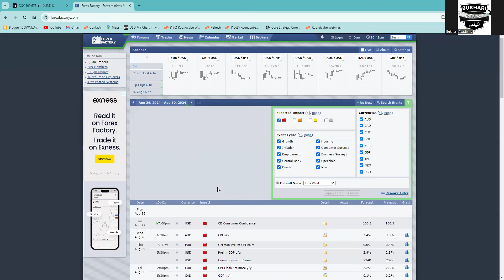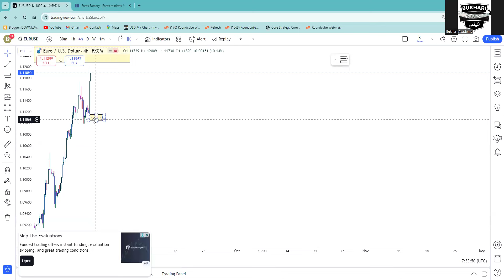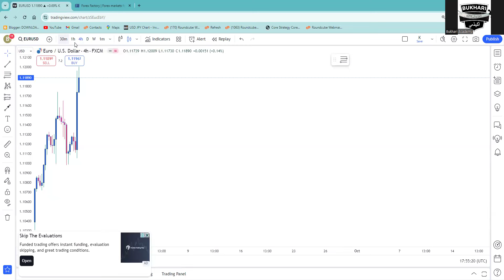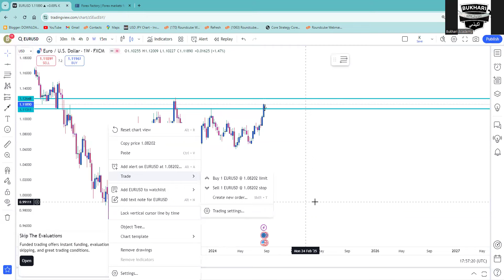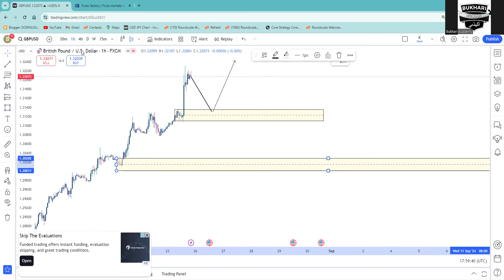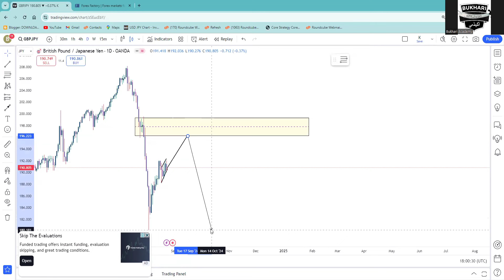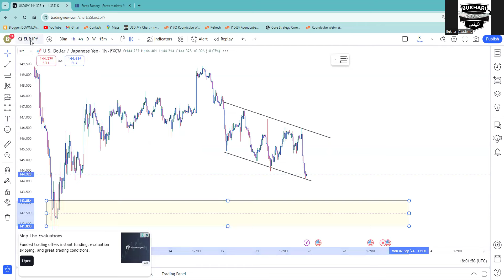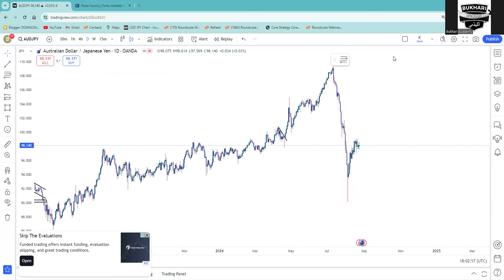Weekly Fundamentals and Market Technical Analysis by Bukhari Academy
This video provides weekly fundamentals and technical analysis of the Forex market. This provides valuable insights for day traders and investors looking to make the most of current market conditions.

If you're looking to make informed investment decisions, then be sure to check out this video on weekly fundamentals and gold technical analysis by Bukhari Academy. This video provides valuable insights into the current market conditions.

Bukhari Exchange
Our Helpline/WhatsApp
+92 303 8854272